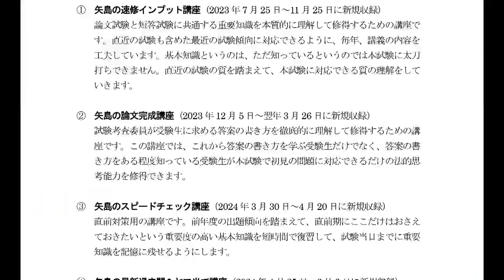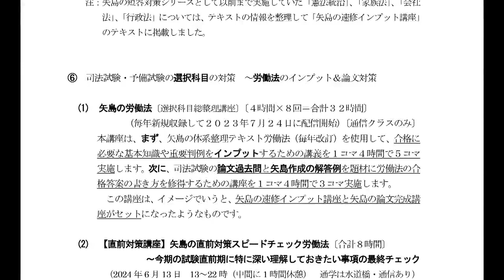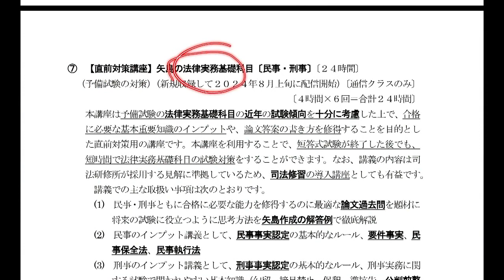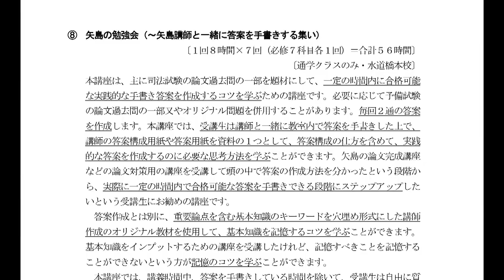2024年目標【LEC予備試験】矢島講座紹介ガイダンス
2024年（令和6年）司法試験・予備試験合格に向けて、
矢島講師オリジナル講座シリーズで学習をお考えの方へ各講座の概要・活用方法をご案内いたします。

2024年合格目標 矢島講座シリーズ
スケジュールなどの詳細は以下の各ページをご覧ください。